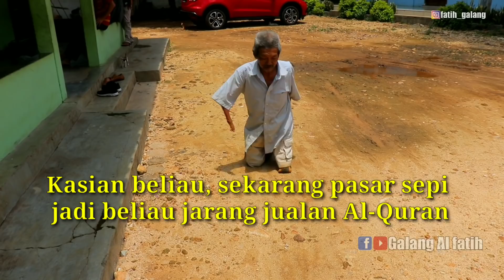35 JUTA UNTUK PAK HARUN | PAK HARUN MENOLAK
Pak harun menolak di berikan uang
Beliau lebih memilih umroh.